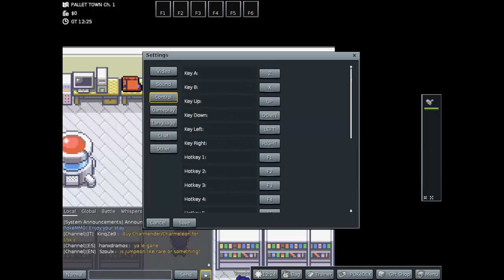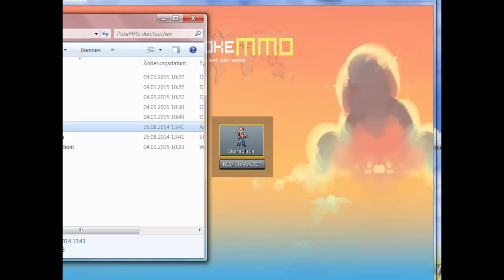PokeMMO - Part 1.1: Outtakes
Hier sind die, auf Facebook versprochenen, Outtakes. Hier sind die lustigsten Szenen aus zwei vorangegangen Aufnahmeversuchen von Part 1 und den Szenen dazwischen.